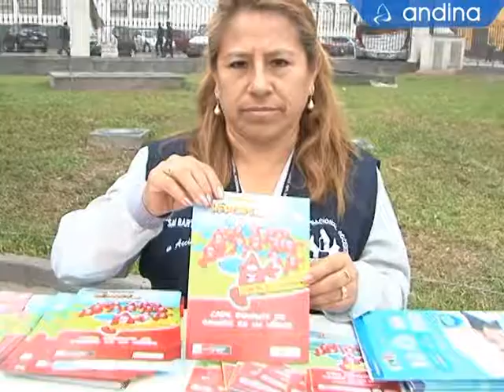Campaña voluntaria: Todos podemos ser héroes donando sangre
Informe: Alejandro Reategui